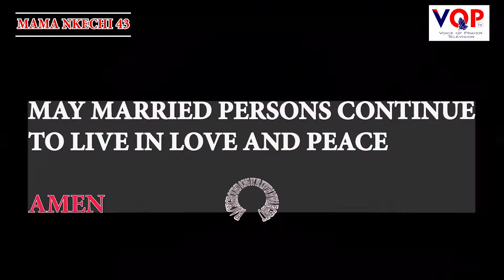This happened on a wedding day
Fr Kevin Nwaegbu in this short drama condemns lateness on a wedding day.